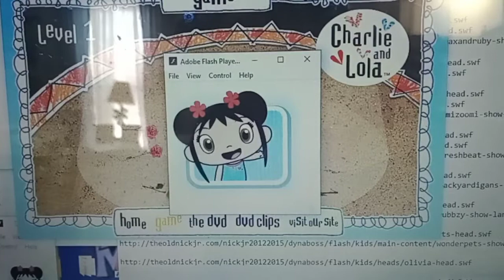Meet Kailan from Ni Hao Kai Lan